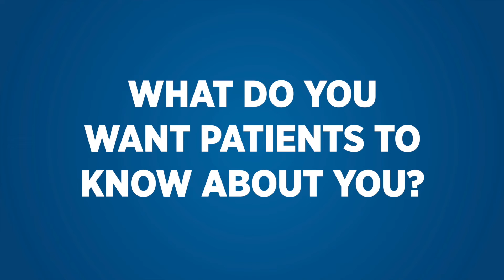Meet Dr. Porter, general surgeon at Saline Surgery and Weight Loss Clinic